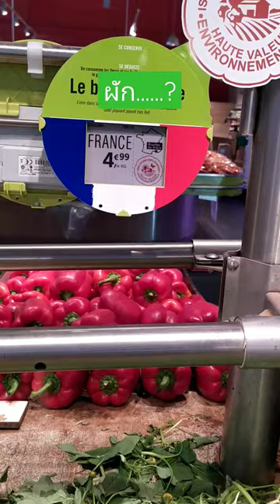le brede mafane❗ ราคาเท่าไรกัน⁉️ไม่พูดเยอะไม่รุ้จักคะไม่เคยทาน